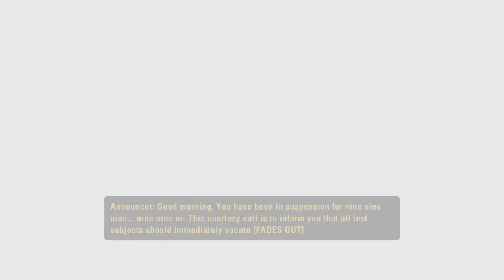Portal 2 Playthrough Part 1: GLaD You're Back!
Portal 2: Electric Boogaloo time! Today I do the first bit of Portal 2. I enjoyed the first game so much that I had to do the second one shortly after.